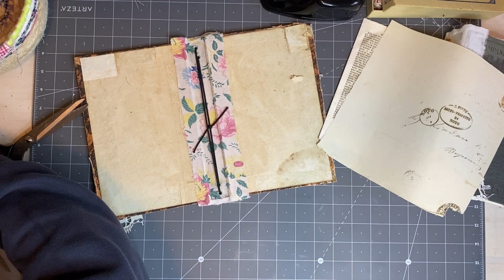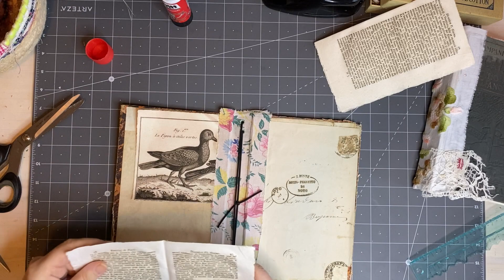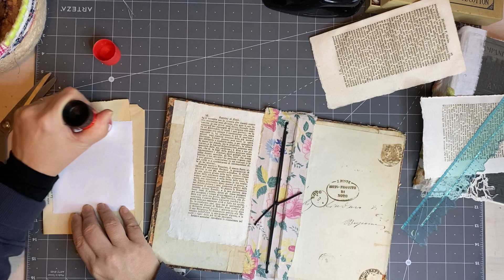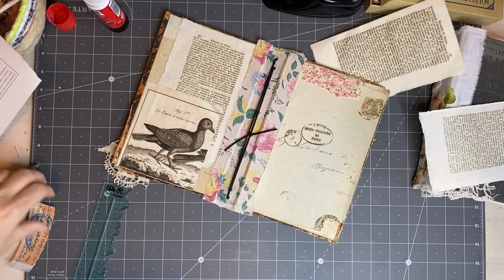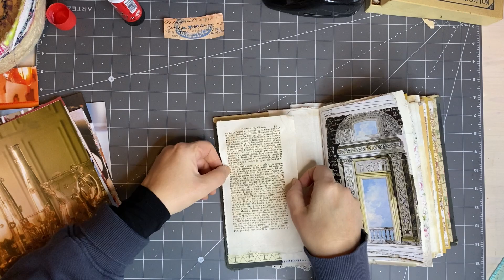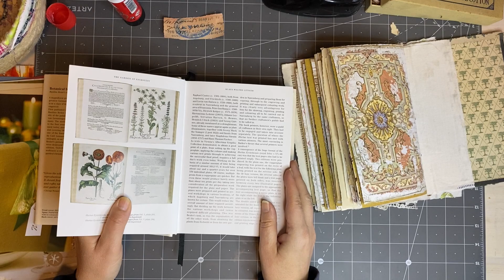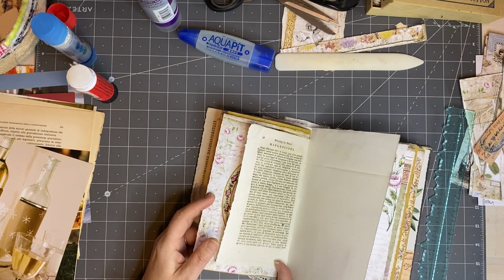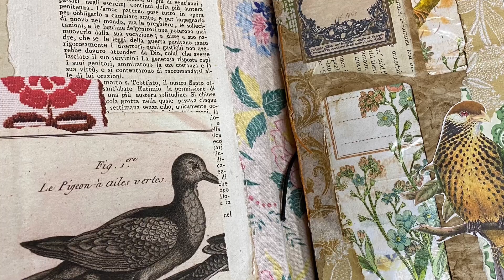EASY HIDDEN SPINE finishing up the covers | SIMPLE journal decoration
Today I decided to complete the covers of the journals I showed the other day.